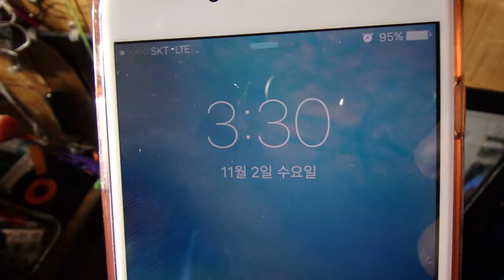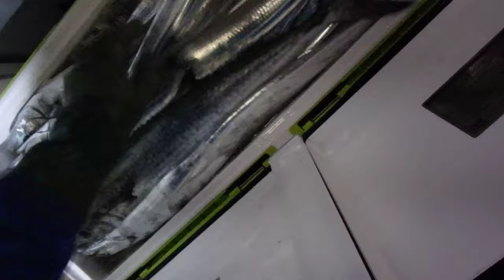통영 갈치낚시 은빛나래피싱 11월 2일 추위를 녹이는 압도적인 영상조황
말이 필요 없습니다. 오늘 오신분들 너무 복받으셨습니다.